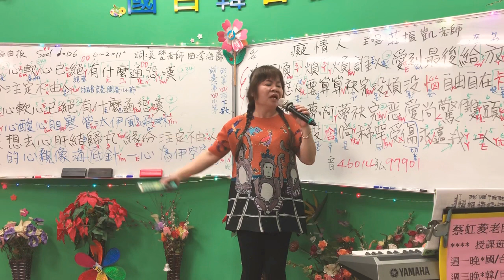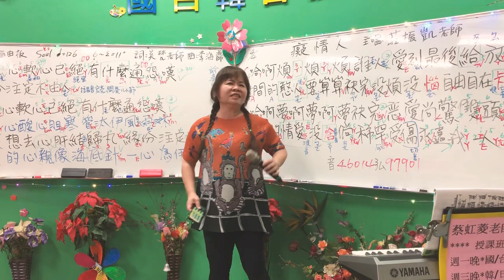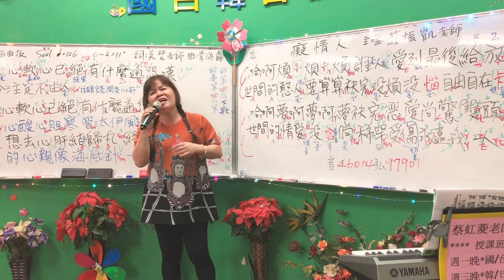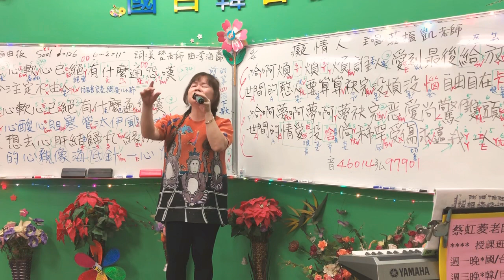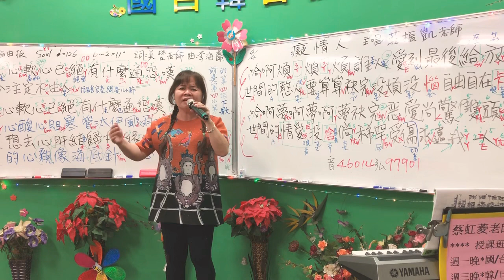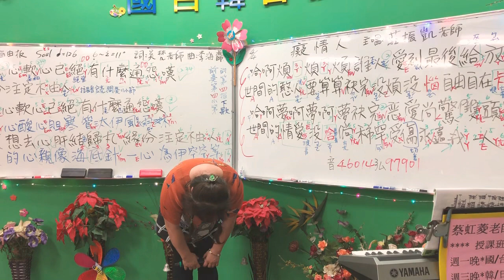1080415蔡虹菱國／台教唱班週一晚7－9時驗收曲～離水的魚（蔡秋鳳）詞曲：郭之儀老師💕耐心教學一句一句慢慢帶唱0930928797感恩按👍訂閲分享